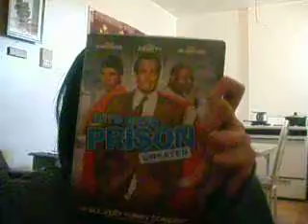Let's Go To Prison Movie Review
This is my very first movie review. I'm reviewing "Let's Go To Prison" on DVD. This video is about 2 years old, so bare with me. But I hope you like it, still. Let me know what you think of this movie. Enjoy!